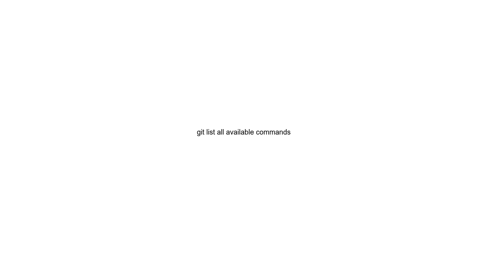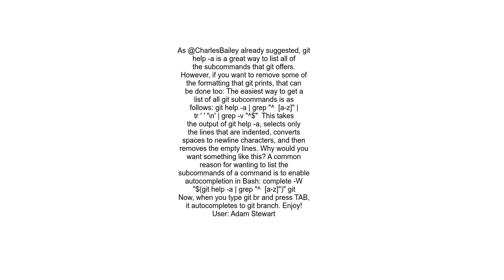git list all available commands